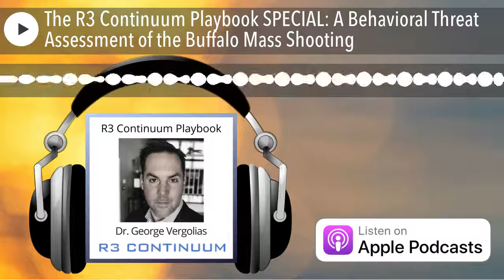The R3 Continuum Playbook SPECIAL: A Behavioral Threat Assessment of the Buffalo Mass Shooting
The R3 Continuum Playbook SPECIAL: A Behavioral Threat Assessment of the Buffalo Mass Shooting On this special episode of the R3 Continuum Playbook, Dr. George Vergolias, Medical Director at R3 Continuum, looks at the Buffalo mass shooting from a behavioral threat assessment perspective. Dr. Vergolias joined host Shane McNally to review the personality of the […]
The post iandgt;The R3 Continuum Playbookandlt;/iandgt; SPECIAL: A Behavioral Threat Assessment of the Buffalo Mass Shooting appeared first on Business RadioX ®.

Listen to the full episode here: